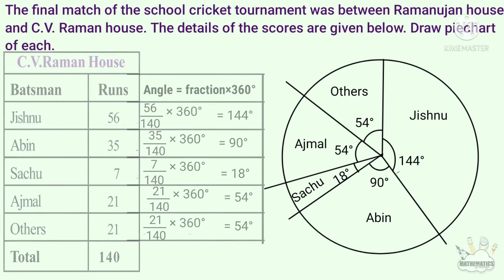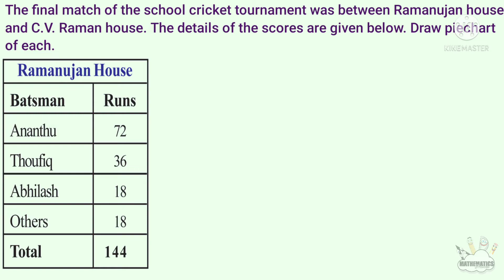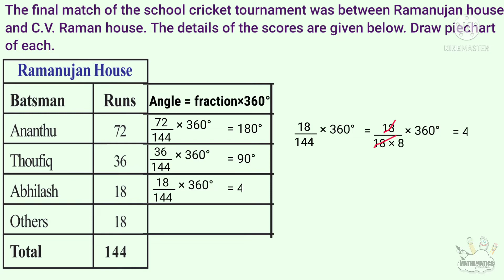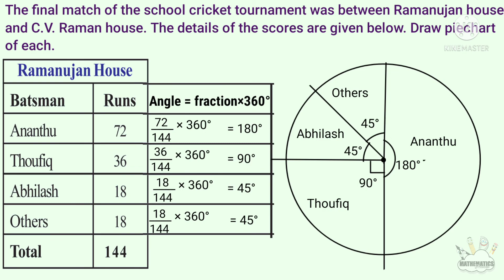Class 7 maths Piecharts part 4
This video is part 4 of chapter 14 pie charts of 7th standard students of SCERT /Kerala Syllabus or state syllabus. Topic covered here are,
drawing piecharts